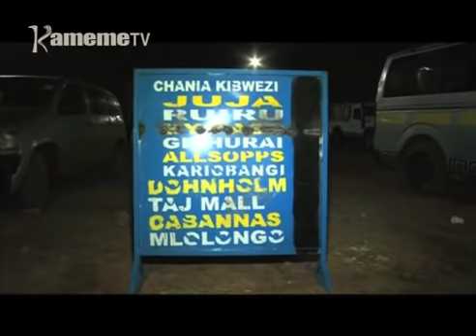Kaunti ya Kiambu na Ruhonge rwa Posta kuigwithania